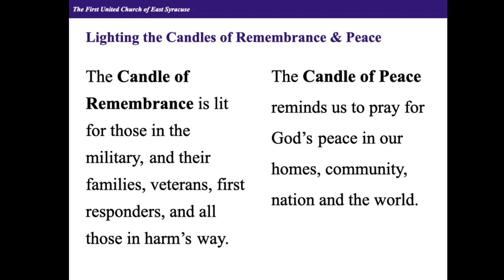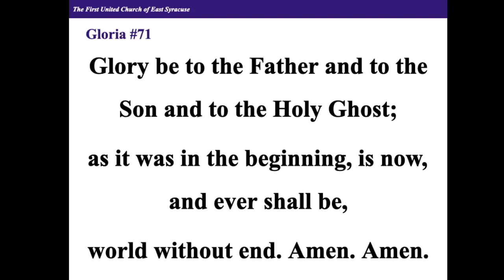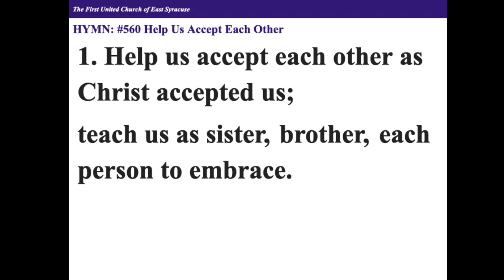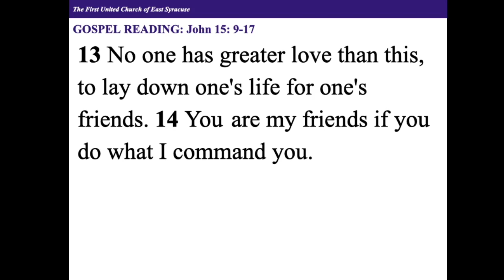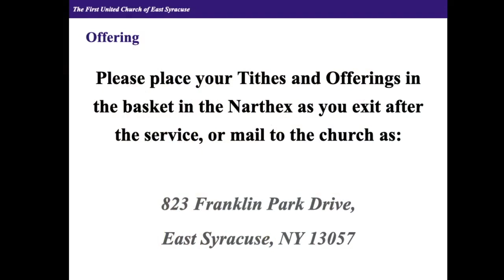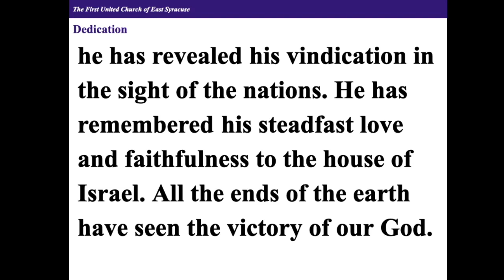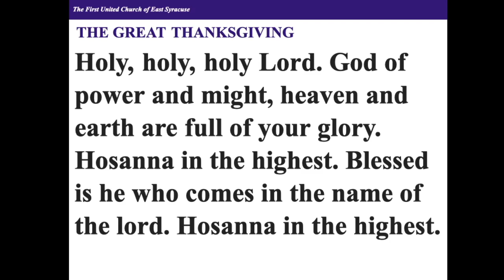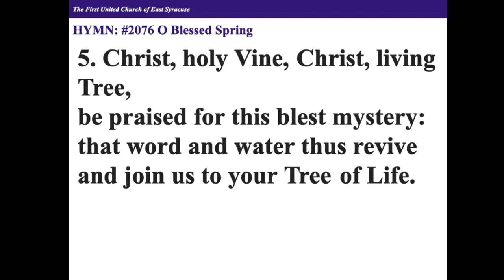5/5/24 Worship Service